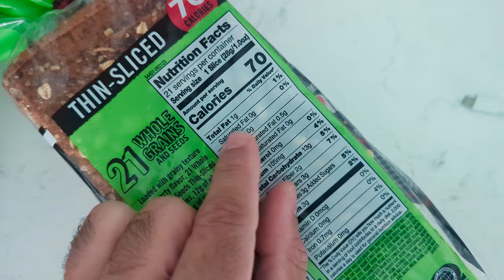Deadlifts must be part of your PULL day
in today's gym vlog I'm going to show you a full PULL day that will get you ready to conquer this year and get you the back of your dreams.
◽0:21 Pre-workout meal
◽04:32 Light cardio
◽05:06 Deadlifts (conventional aka not cheating)
◽07:01 pullups
◽07:55 Chest supported rows
◽09:34 single arm lat pulldowns & Curls
◽11:02 Post-workout meal

If you're reading this make sure to watch 2xspeed til the end.

Edited, Produced and Directed by Victor M (me)
Nutrition Coach with a passion for fitness. I've been weightlifting for 3 years drug-free, by the time of this video I'm 179 lbs 5'10".